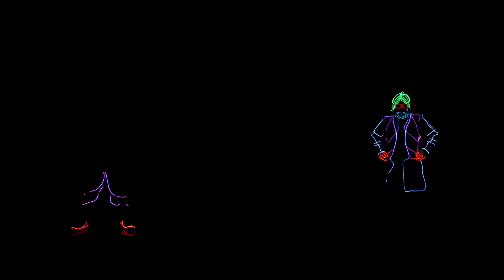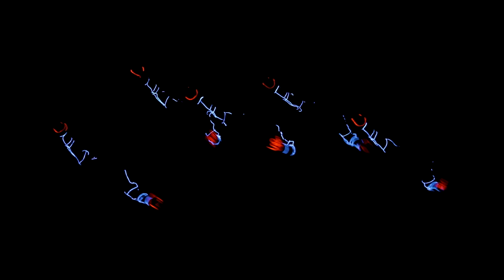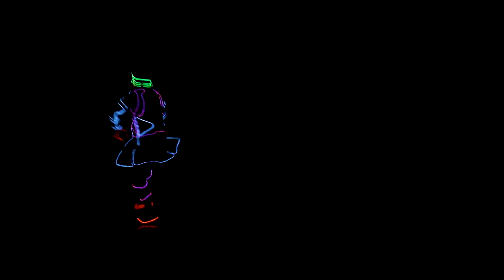LED TRON DANCE BHANGRA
The video features Bhangra performance on some of the best Punjabi music tracks such as Tunak Tunak by Daler Mehndi, Gur Naal Ishq, Ishq tera Tadpave & more.

Performed by Illuminati Dance Crew

ILLUMINATI DANCE CREW are the Winners of India's Got Talent and have featured in the dance movie ABCD2 (Khaali Peeli more recently). We have won numerous awards across India and performed unique acts in many TV reality shows like Entertainment Ke Liye Kuch Bhi Karega, Jhalak Dikhla Jaa, Dance India Dance Super Moms, Nach Baliye to name a few